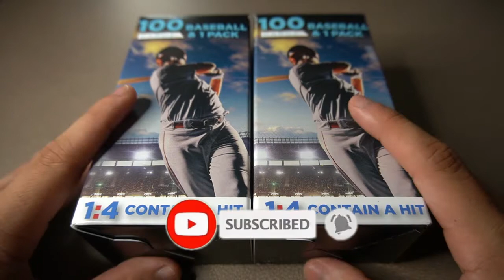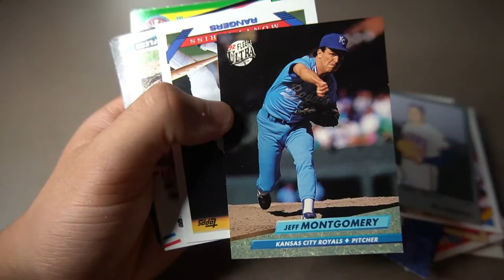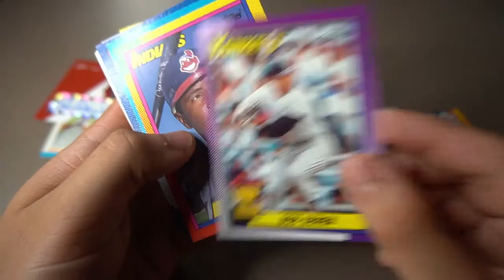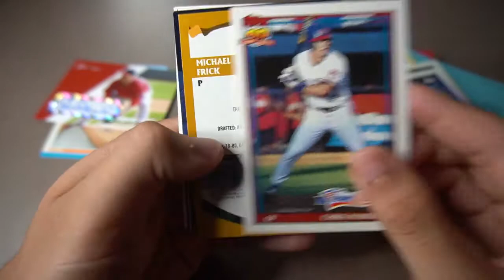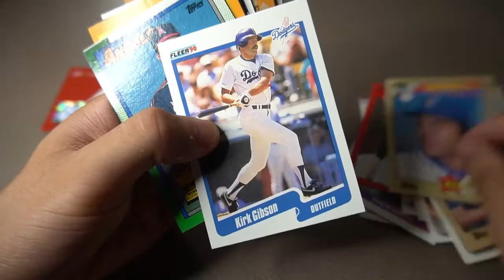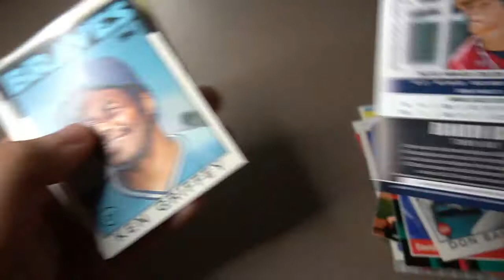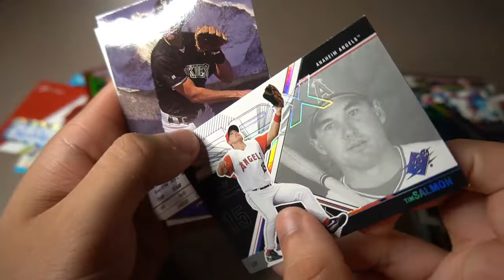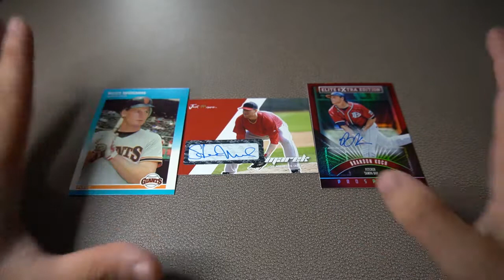FairField Friday!!! 🔥2 Hits?!?!🔥 | Ep. 4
Apologies for the late upload guys. I was really busy today and didn't have time to get a box until later in the day. Hope you guys like the video!!!

Q